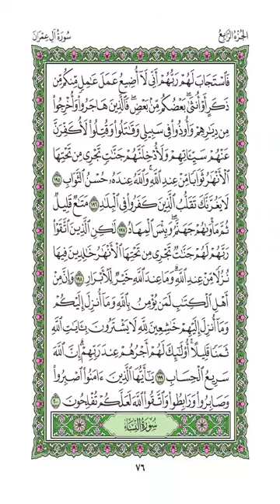133-200 Al-Imran اسطنبول جامع السلطان أحمد سورة البقرة الآيات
Ömer Balcı Hoca, 15 yıldır Sultan Ahmet'in okuyucusudur. Ramazan ayında, Ikindi namazından sonra her gün bir Juz okur. Farklı makamat kullanır.
Sheikh Ömer Balcı has been the reciter of Sultan Ahmet for 15 years. He still reads Quran every Friday before Friday's ceremony. and in Ramadan he reads one chapter every day after Assar prayer. He uses different Maqamat in his recitation.
 جامع السلطان أحمد منذ 15 سنة جزء من القرآن كل يوم في رمضان للآن. يبلغ من العمر الآن72   سنة ولا يزال متقد الذهن ذو ذاكرة رائعة يتلو من أيات الذكر الحكيم ويترنم باستخدام المقامات
المختلفة. هذا القراءة كانت من سورة آل عمران.